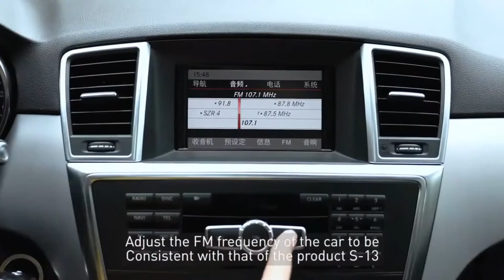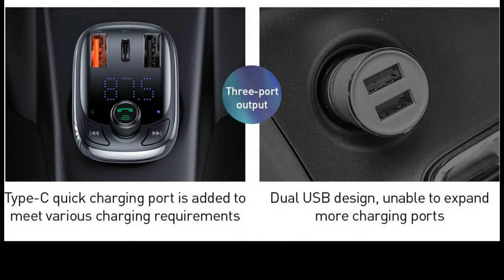FM-трансмиттер Baseus T-Typed MP3 Car Charger S-13 Bluetooth 5.0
Встречайте, перед вами многофункциональный автомобильный FM-трансмиттер, модель T typed S-13. Давайте детальней изучим данное решение.
Устройство поставляется в премиальной упаковке с подробной технической информацией. На момент написания обзора Baseus T typed S-13 можно было приобрести приблизительно за 1200 рублей. Комплект поставки включает в себя сам FM-трансмиттер и документацию. Здесь нет ничего лишнего, что могло бы повлиять на увеличение стоимости устройства.
Современный и стильный дизайн позволяет вписаться устройству в интерьер любого автомобиля. Корпус выполнен из прочного пластика. К качеству сборки и материалов у нас никаких нареканий не появилось.
На одной из боковых граней разместился слот для карты памяти microSD (до 32 Гб).
Сверху расположились сразу три порта: 2 USB и один порт Type-C. Ниже можно увидеть функциональные кнопки управления и микрофон.
Кроме того, по центру верхней площадки находится информативный дисплей.
Начнем с того, что в данном устройстве была использована технология Bluetooth 5.0, что обеспечивает стабильную работу и дальность передачи связи с вашим смартфоном. После подключения телефона, пользователям дается возможность отвечать на входящие звонки всего лишь одним касанием. Благодаря встроенному HD-микрофону вы сможете общаться со своими друзьями, не отвлекаясь от дороги. Качество передачи голоса нормальное и без всяких помех. Собеседники слышали нас отчетливо.
Наличие сразу трех портов USB позволяет одновременно заряжать до трех разных устройств.
USB порт можно использовать для подключения флешки и слушать свои любимые музыкальные композиции. Однако для данного решения предусмотрен разъем microSD, что позволяет не занимать порты USB.
Принцип работы довольно прост. После установки карты памяти с музыкой, пользователям останется лишь выставить определенную радиочастоту при помощи функциональной кнопки. Стандартно выставлена частота 87.5. Для смены значения необходимо нажать на кнопку принятия/завершения вызова и удерживать ее в течение двух секунд и далее выставить необходимое значение. Останется лишь выставить такое же значение в FM-радио аудиосистемы автомобиля. Есть возможность переключать треки, либо вовсе приостановить.